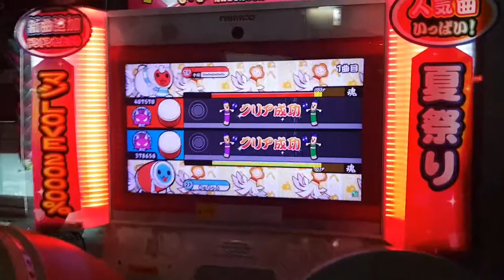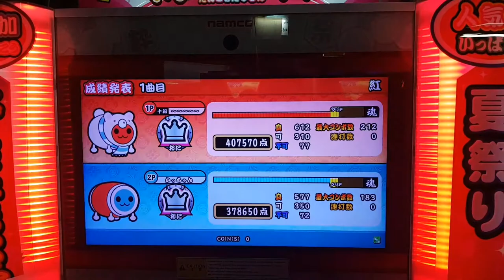태고의달인 쿠레나이 오니 더블 클리어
노량진